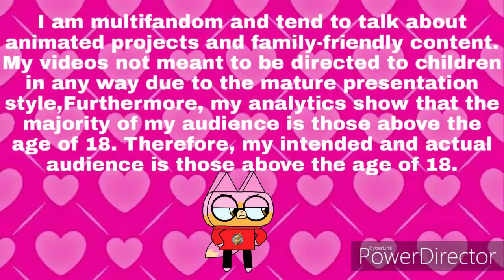Hype For Broppy But Eh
Im gonna be controversial about candy color 20 year olds